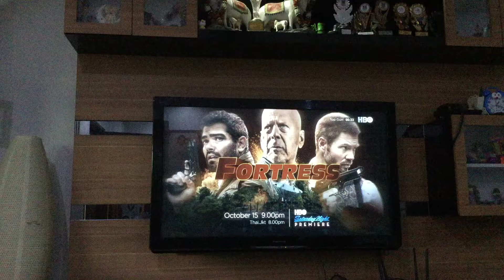Top Gun (1986) HBO Intro